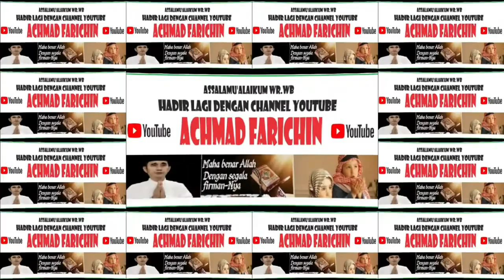Final Tilawah Dewasa // MTQ XXX Kabupaten Lombok Tengah Tahun 2023